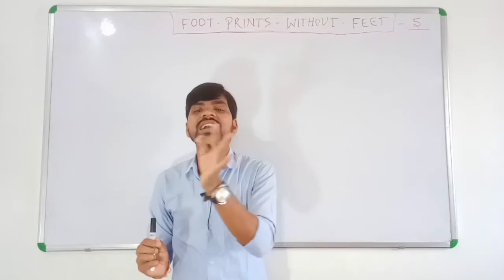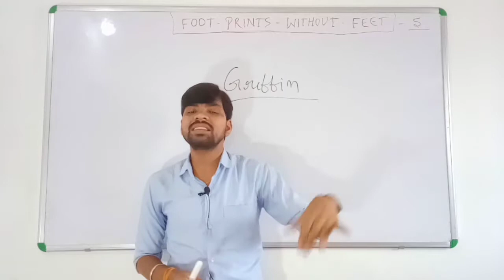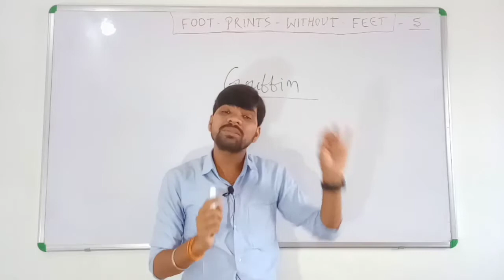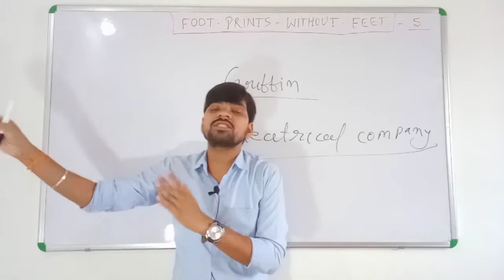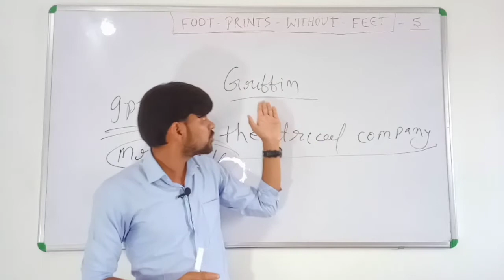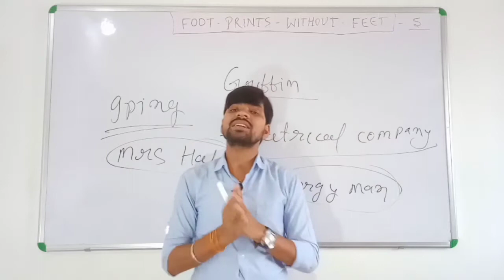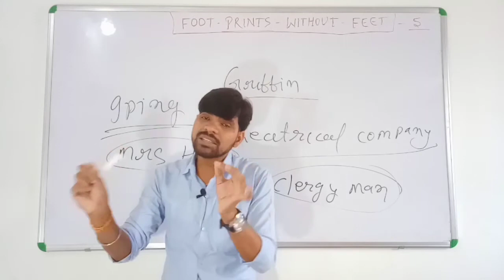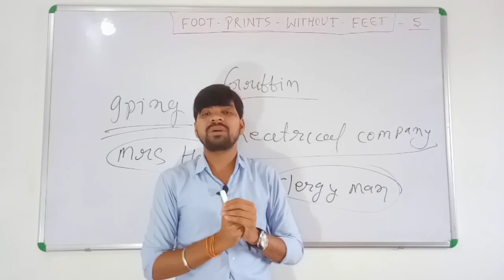mvgenius FootprintsWithoutFeet. Footprints Without Feet/class10th in Hindi me explained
1) Heredity and Evolution Part -1

2) heredity and evolution part-2

3)Heredity and evolution part-3

2) जुड़वा बच्चा कैसे होता है।

3) Male reproductive system

4) आदमी काले और गौरे कैसे होते हैं

5)chemical reactions and equations

6) sector of Indian economy

7) Bholi class 10th English

MV GENIUS  :-
the purpose of this channel only to help those students  who want to read but not have to read for the reason of economical
condition excptra.

Go to my MV GENIUS Chanel and learn.

.on this Chanel all subject of class 5th-10th are learnt otherwise some extra knowledge also have provide to learn and grow own mind.